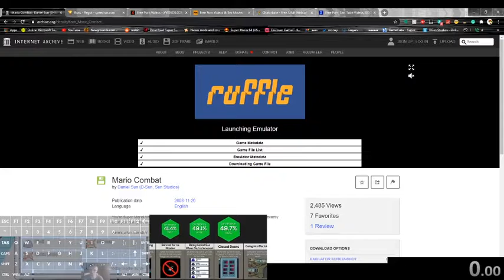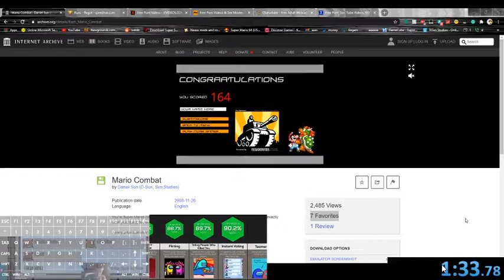NEW PB ALERT: I BEAT MARIO COMBAT (1:33:78) WHILE WATCHING GRUMPCADE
sorry guy( KingJ0444) im beating the WR eventually